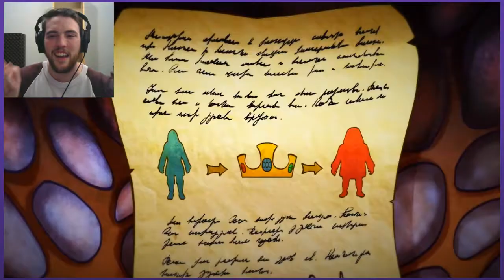THE ROYAL CHAMBERS - Lets Play Goodbye My King | Graeme Games | Goodbye My King Gameplay Playthrough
Lets Play Goodbye My King Gameplay Early Access

This game has been repeatedly compared to Hello Neighbour. I have never played that game before, but I can appreciate the comparison. A sneaky fat man, in a silly wig has managed to outwit you, and steal your kingship away! The gameplay includes sneaking back into your old castle and attempting to retake the throne.

Goodbye My King is a stealth, survival, horror game - where you must escape the usurper's clutches while trying to reclaim your throne! I won't be doing a full playthrough, but was interested in quickly showing off the game.

Goodbye My King Steam description:
“Goodbye My King” is a single player, first-person stealth quest with horror elements in the setting of the fairytale Middle Ages, in which you’ll have to return your castle, captured by an unprincipled impostor.